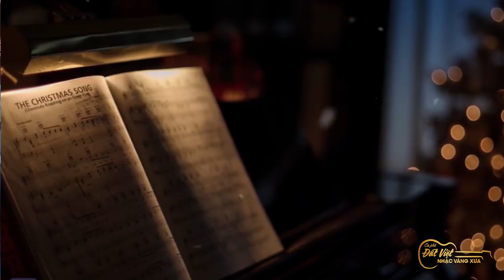Nhạc Giáng Sinh - Tà Áo Đêm Noel - Giọng Hát U70 - Cô Diễm Sương - Guitar Lâm Thông , Drum Đăng Lê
🎧 Ca khúc:  Tà áo đêm noel
■ Sáng tác:  Tuấn Lê
■ Trình bày:  Diễm Sương
■ Guitar Lâm - Thông
■ Ca khúc được ghi hình tại Cà Phê Đất Việt ngày  9/11/2022